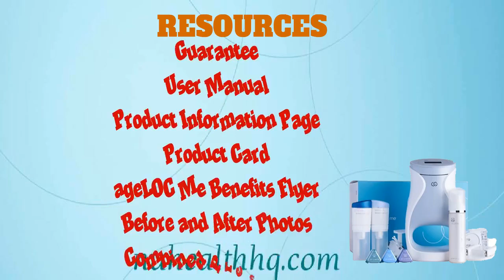Nu skin "Ageloc me lorayty pagker"